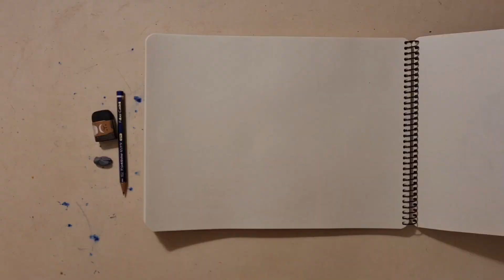INKTOBER 2024/DAY 5/Binoculars/BEAR VERSION